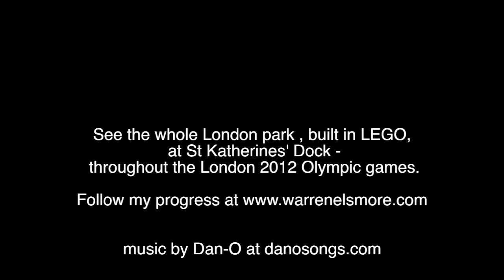Stadium build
Just one part of a huge display, built to celebrate the London 2012 Olympics.